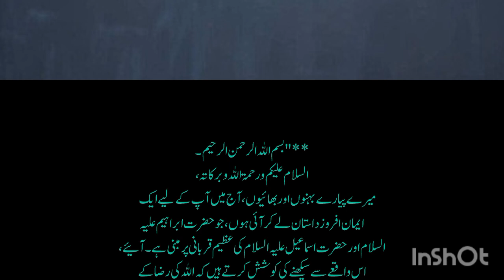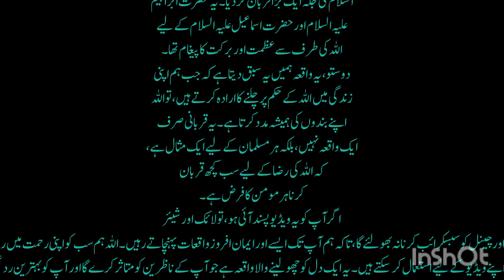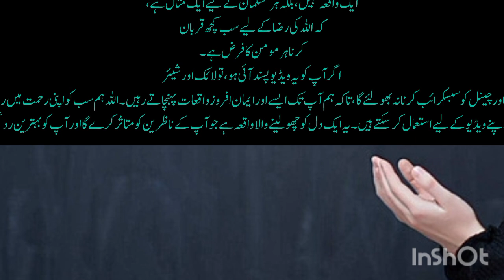Hazrat Ibrahim aur Hazrat Ismail ki Azim kurbani ka waqia| اللہ کی رضا کے لیےاپنا سب کچھ قربان کرنا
Hazrat Ibrahim aur Hazrat Ismail ki Azim kurbani ka waqia| اللہ کی رضا کے لیے اپنا سب کچھ قربان کرنا

hazrat Ibrahim Alai slaam aur Hazrat Ismail Alai slaam Ki kahani ,
hazrat Ibrahim aur Hazrat Ismail ki Azim kurbani ,
hazrat Ibrahim Alai slaam ne Allah ki Raha me apne bete ko zuba kane ku Gaye,
hazrat Ibrahim Ki kurbani ,
Hazrat Ibrahim aur Allah ka farman,
hazrat Ibrahim aur Hazrat Bibi hajra,
hazrta Ibrahim aur un ki bivi ki kahani urdu ,
hazrat Ibrahim ne apne family ko Allah ke hukum par pahad pe chod aye,
hazrat Ismail ki wajah se abe Zamzam kaise shuru hua waqiyat ,
hazrat bibi hajra ne kyon safa marwa doda,